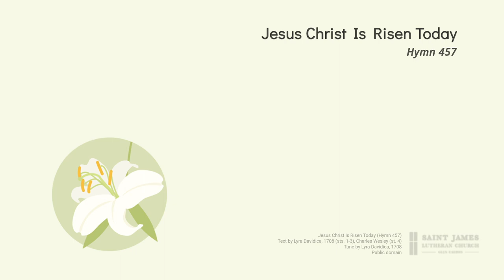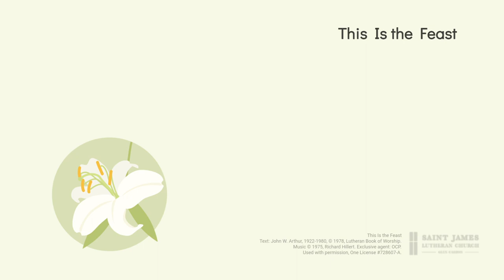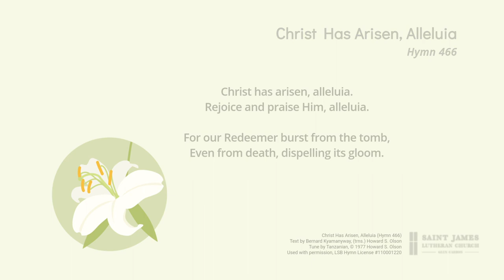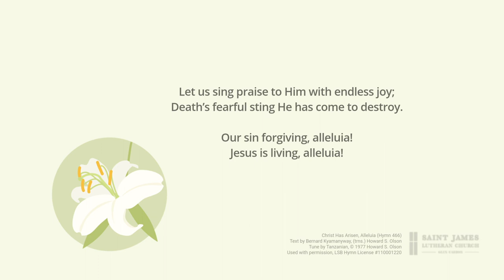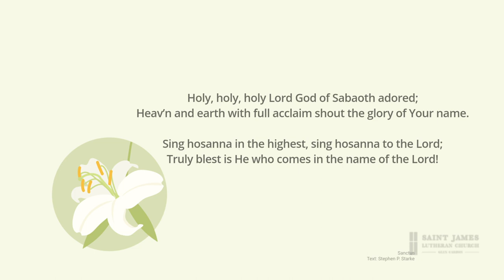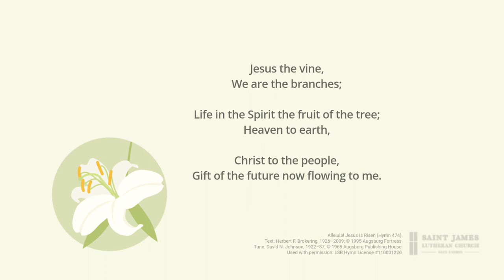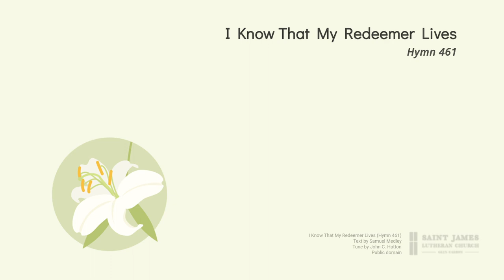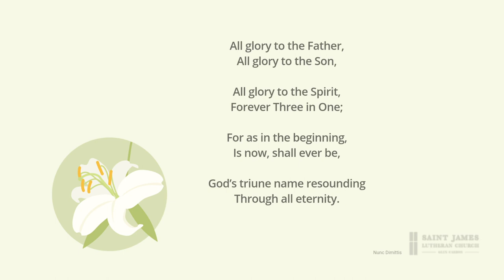The Unexpected Resurrection of Jesus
The women who go to the empty tomb have a plan to anoint Jesus' body, but they soon realize the main problem with their plan is not merely that the body is missing but that they had planned to anoint his body in the first place. Today, we (and the culture) are still frequently surprised by the empty tomb, and once again must come to grips with the reality that our Savior is an alive Savior, confounding expectations and bringing back from irrelevance and failure those who trust in him.

Zephaniah 3:14-17
Psalm 16
Isaiah 25:6–9
1 Corinthians 15:1–11
Mark 16:1–8

Songs and Hymns:
    - Jesus Christ Is Risen Today: Text by Lyra Davidica, 1708 (sts. 1-3), Charles Wesley (st. 4); tune by Lyra Davidica, 1708; text and tune are in the public domain.
- Christ Has Arisen, Alleluia: Text by Bernard Kyamanyway, (trns.)
    - I Know That My Redeemer Lives: Text by Samuel Medley; tune by John C. Hatton; text and tune are in the public domain.

Liturgies:
    - Sanctus: Text: Stephen P. Starke
    - Agnus Dei: Text: Stephen P. Starke
    - Nunc Dimittis